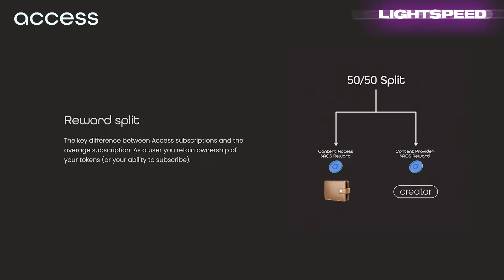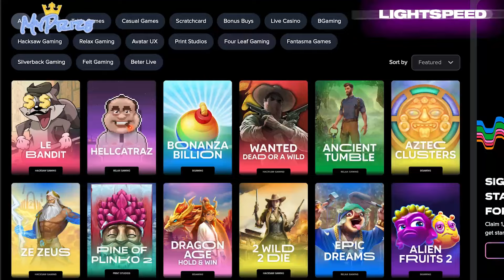Solana's Next Narrative | Weekly Roundup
Gm! In this episode, Jack and Mert discuss the recent arrest of Pavel Durov, and its repercussions. They also ask themselves, who does the responsibility of content moderation fall on? Additionally, they unpack the internal debate heating up within the Ethereum Community. Finally, they talk about how they view narratives, and what Solana’s next narrative might be. Enjoy!

Access is the new way to support and consume content from your favorite creators. Over 140 subscriptions to select from, spanning from large crypto media to a long tail of talented independent researchers and artists.
No paying for subscriptions. Simply stake, consume, and get rewarded. Claim your free subscription through this link. But be quick there is a limited number available!
Step into MyPrize—the online multiplayer crypto casino that lets you battle your friends and play alongside creators. On MyPrize, you're invited to get rowdy and share every victory and defeat with your pals. Because we know the only thing more fun than beating the house is beating your friends.

00:00 Introduction
05:01 Pavel Durov Arrested
19:55 Who Does the Responsibility of Content Moderation Fall On?
25:20 Access Protocol Ad
26:01 MyPrize Ad
26:31 Internal Debate Within the Ethereum Community
40:16 DeFi Needs to Be Downstream of a Productive Economy
51:19 What Is Solana's Next Narrative?

Nothing said on Lightspeed is a recommendation to buy or sell securities or tokens. Mert, Jack, and our guests may hold positions in the companies, funds, or projects discussed.